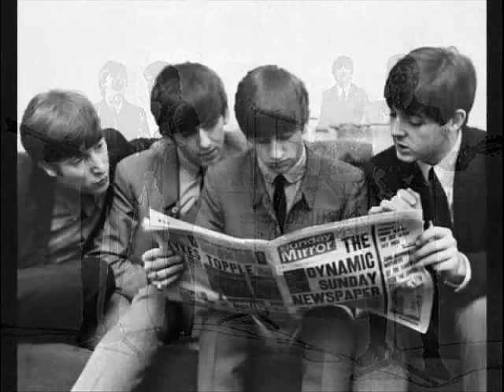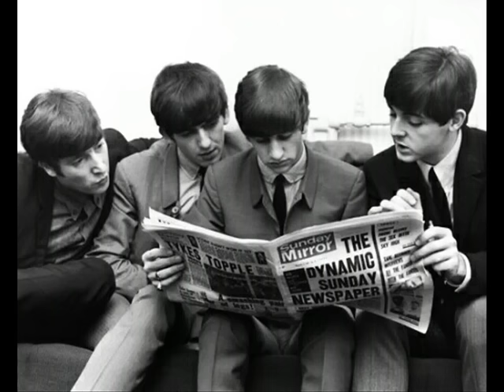"Anna (go to him)" (The Beatles) by JP McCartney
Amigos, acá comparto mi nueva grabación..
uno d mis favoritos del "Please Please me"

Slds!